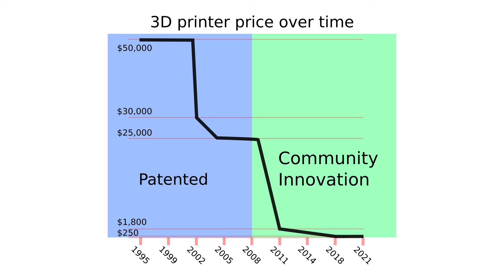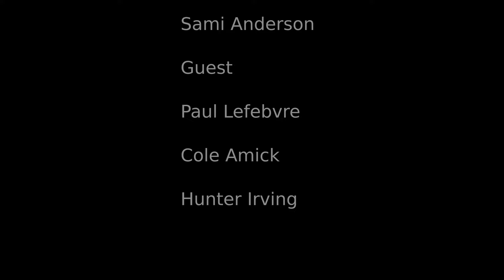Join the Solar Farming Revolution: Support Acorn and Empower Farmers Worldwide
We explain our project and how your support will empower farmers worldwide.